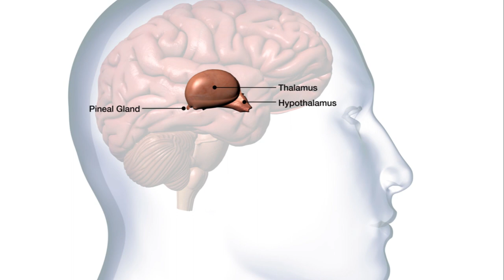The Sandman's Secret Weapon: How Melatonin Controls Sleep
Description: Embark on a whimsical journey through the enchanted world of melatonin with our guide to "The Good, The Bad, Melatonin." Discover the secrets of this magical sleep hormone, learn how your body produces it naturally, and find out the pros and cons of melatonin supplementation. Sweet dreams await!